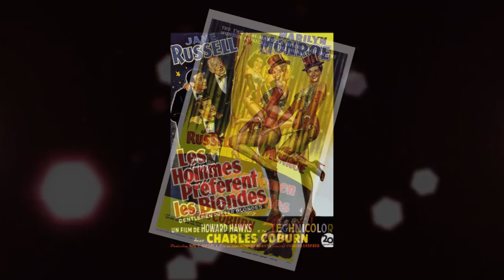Christophe Corbier : Ce Film en Technicolor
Extrait de l'album "Les paradis contraires"

Clip réalisé par :Christophe PUYAU

Compositeur : Christophe CORBIER
Auteur : Christophe PUYAU
Editeur : LALOULINE EDITIONS
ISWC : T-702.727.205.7